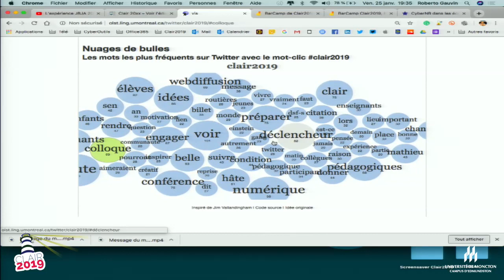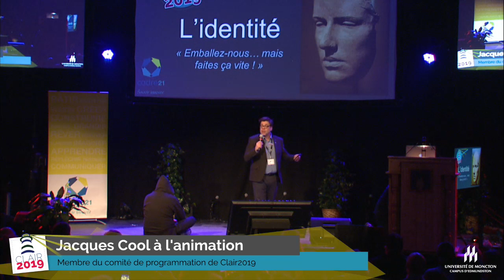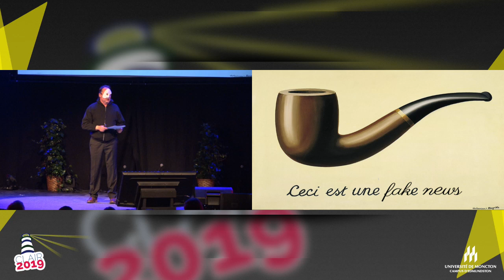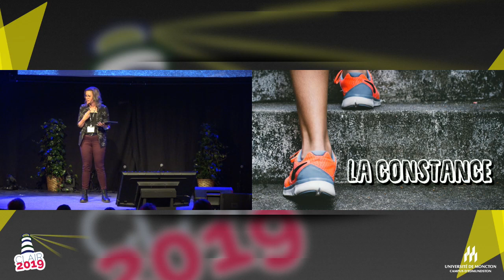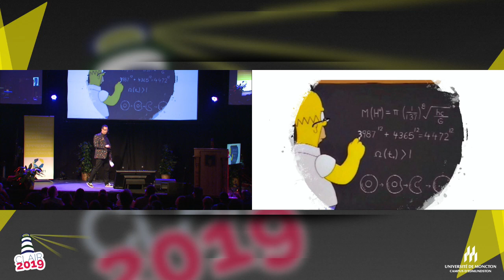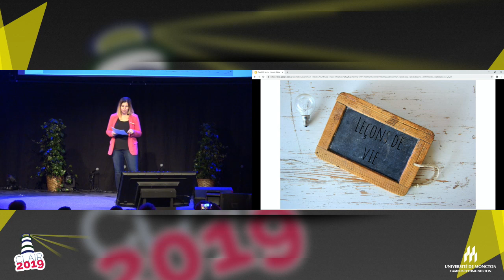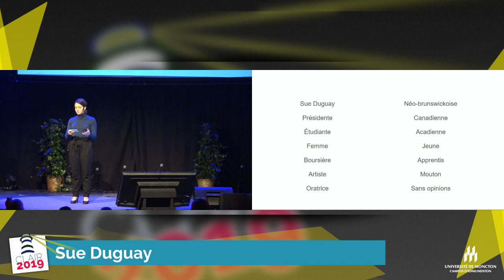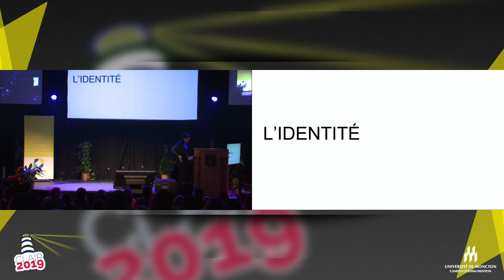Diffusion en direct de Clair - Voir l'éducation autrement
Diffusion en direct de Clair 2019 - Voir l'éducation autrement

Horaire de la webdiffusion :
18 h 20 à 19 h 30 : Table ronde « Le changement » animée par Patrick Giroux
19 h 30 à 20 h 30 : Session Ignite-Cadre21 « L’identité » animée par Jacques Cool

9 h 15 à 10 h 15 : Témoignage de Maude Lamoureux « Si on est ici, c’est qu’on arrive tous de quelque part… ».
10 h 30 à 11 h 45 : Conférence de Normand Landry, Maryse Rancourt et Patrick Fleury « Éducation aux médias : théorie, programmes et pratiques ».
11 h 45 à 12 h : Mot de la fin, DéCLAIRation2019 et salutations.